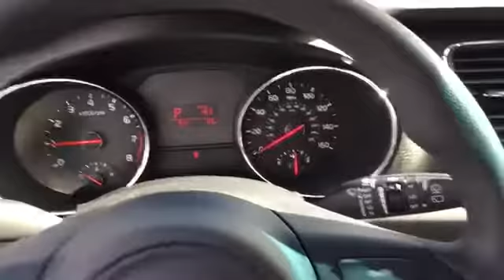G6181870: 2016 Kia Sedona L